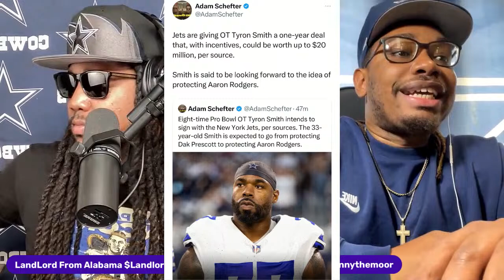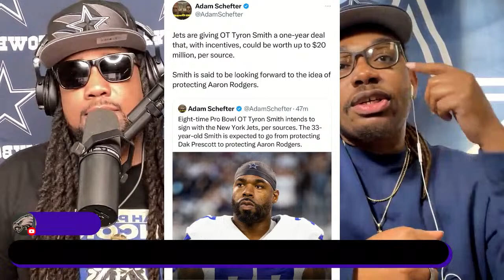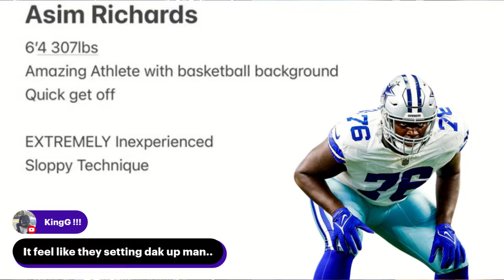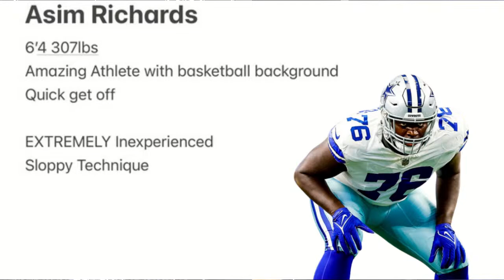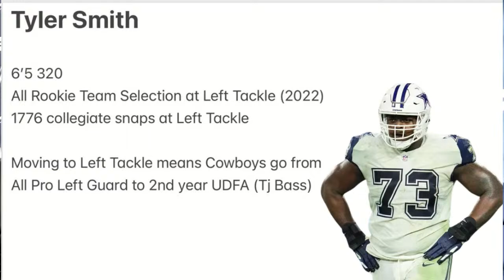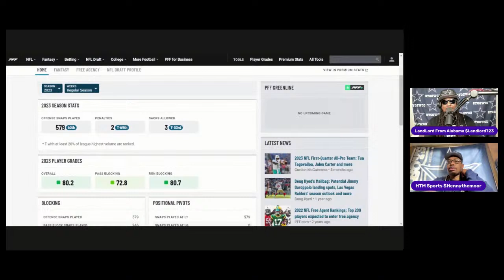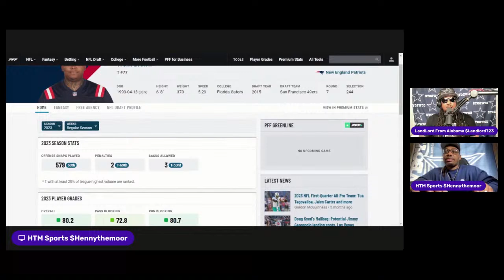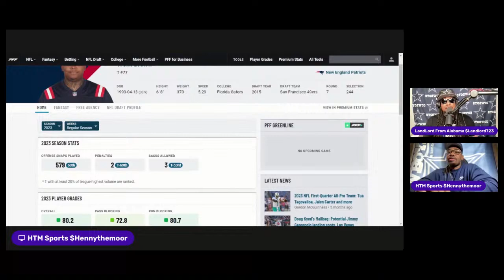Cowboys Convos: Replacing Tyron Smith, Cowboys dumpster diving in FA